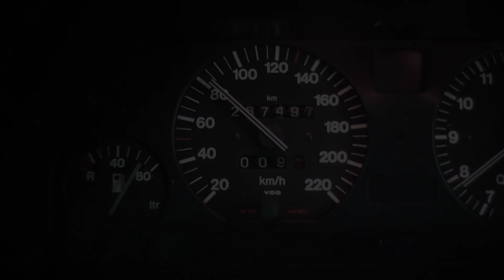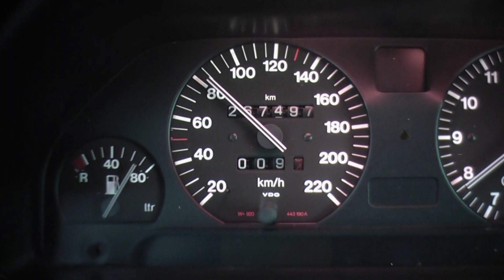Rock Series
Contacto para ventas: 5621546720